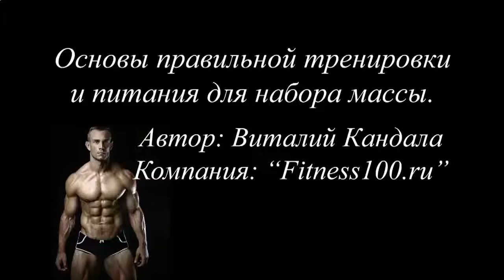Накачать мышцы дома программа